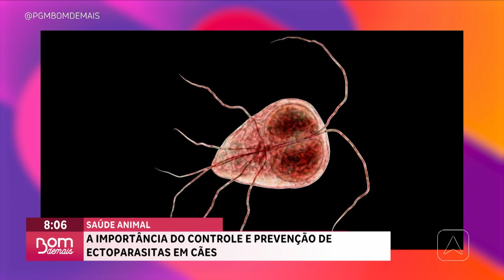A importância do controle e prevenção de ectoparasitas em cães